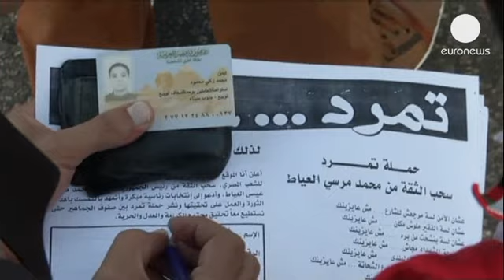L'Egitto vive la giornata della grande mobilitazione anti Morsi, a un anno dalla sua elezione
C'è chi parla di "seconda rivoluzione" dopo quella che fece cadere il regime di Mubarak.

C'è chi parla di "seconda rivoluzione" dopo quella che fece cadere il regime di Mubarak. Piazza Tahrir, al Cairo, è di nuovo protagonista: lo sfondo delle proteste di migliaia di persone che oggi chiedono le dimissioni del presidente Morsi, a un anno esatto dalla sua elezione.
Gli oppositori denunciano la deriva autoritaria del suo governo e l'incapacità di rilanciare l'economia.

"Lo abbiamo eletto -  dice un dimostrante - per ottenere sicurezza, cibo, elettricità, benzina, gas e cose del genere. Le necessità di base, insomma. Ma dopo un anno di governo e dopo la rivoluzione non ci ha dato niente. Non ha fatto niente. Dobbiamo quindi far cadere i Fratelli musulmani tutti, non solo Morsi".

E mentre l'Egitto vive la sua giornata più lunga, con manifestazioni indette un po' ovunque dal movimento Tamarrod, il presidente islamista ha dichiarato al Guardian che non lascerà.
Gli oppositori invece assicurano di aver raccolto oltre 22 milioni di firme per chiedere elezioni anticipate.